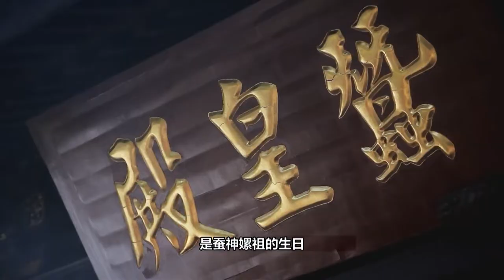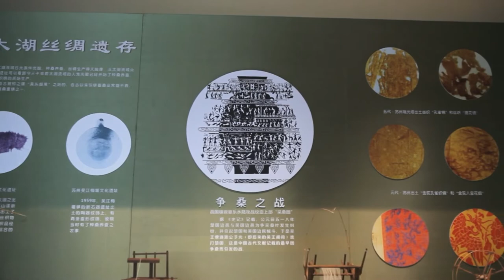Lesser Fullness 小满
When Lesser Fullness arrives, communities and groups hold cultural activities to express their
gratitude for the Silkworm and Cart Gods 蚕神和车神 who are the symbols of wealth and prosperity. As a sophisticated silk production and distribution center, Shengze town annually puts on a ten-day-long opera in memory of the birthday of the Silkworm God, Leizu 雷祖, who is the first person to learn and teach people how to raise silkworms and weave silk according to legend.

This is one of the episodes of "Seasons of China 四季中国." This series of documentaries focuses on the 24 solar terms in China and what people do on those days. For more about the 24 solar terms, please check out the playlist